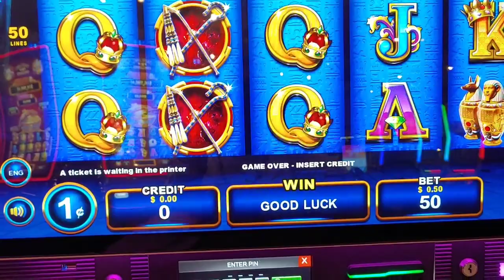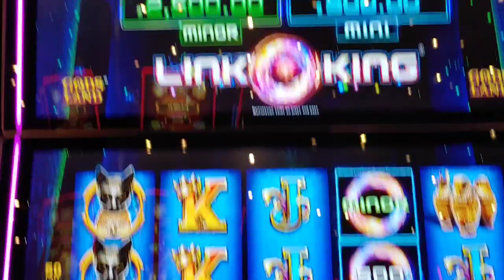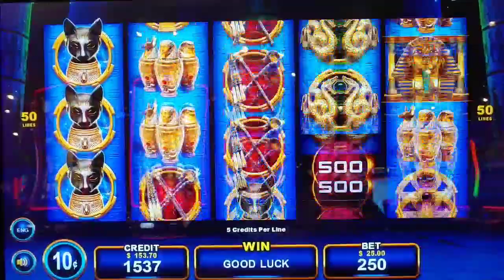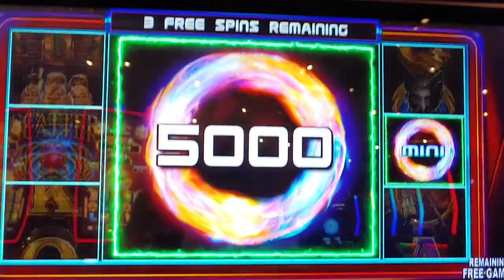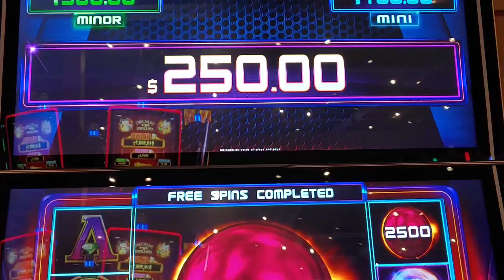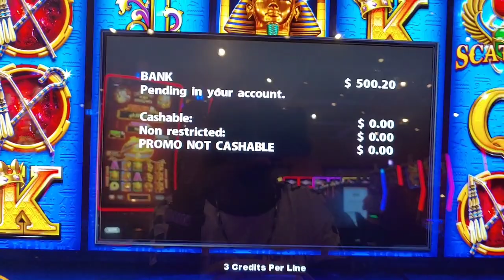💚Winning. Link King slot machine